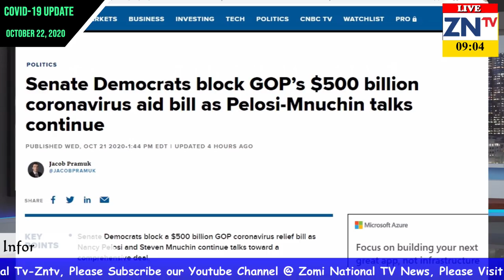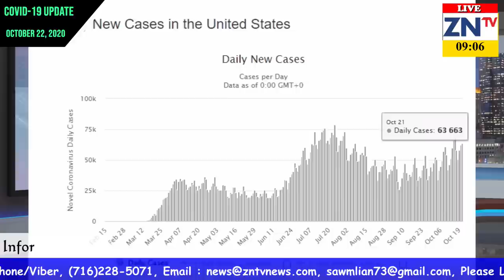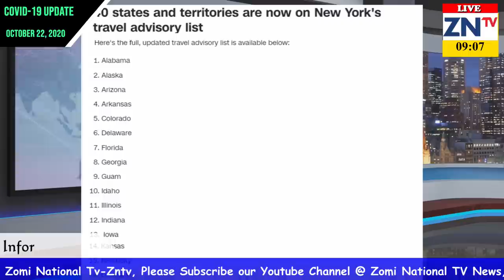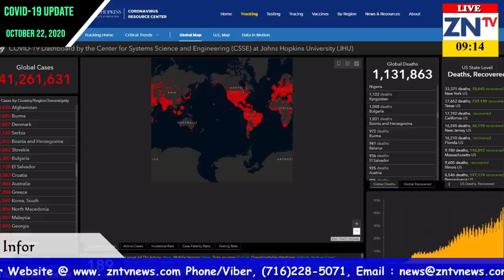Covid-19 outbreak Zomi Part (41) October 22, 2020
1. White House pan news update pawlkhat
2. Coronavirus stimulus package update
3. Corona virus vaccine update pawlkhat
4. Covid-19 US update: state 31 te ah natna ngah khang
5. CDC in public transit khempeuh ah maituam thuah ding taangko khia
6. New York state in US state 40 travel advisory list sungah koih
7. Hong tung ding nipi te ah Covid-19 natna khang mahmah ding
8. Covid-19 natna ngah Naupang khang
9. Boston sang teng online class ah kikhin kik
10. US gam ah Covid-19 second wave hong kipan thei kha ding
11. USA Wrestling world championship kidemna ah kihel nawnlo ding
12. Ohio state ah natna khang sem sem
13. Phalbi hun sung US ah Covid-19 hangin asi mi 400,000 tung to thei ding
14. Kawlgam Covid-19 update pawl khat:  Mingladon industrial zone ah natna kilawh ziah ziah
15. Johns Hopkins University & Medicines te report
16. ZBCA Kipawlna in ZCDC ading Kyat Teng 100 piakhia
17. I sanggam Mi 8 te a innphual ciat uh tungkhinta
18. H.E Pu Hau Khan Sum zakhan Lungdampihna cihteng Kihel ding hi.